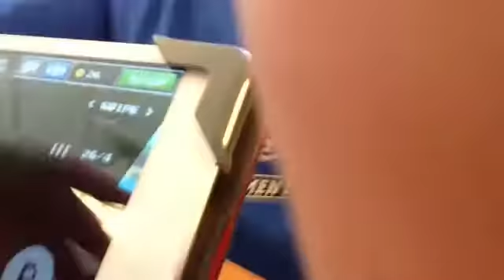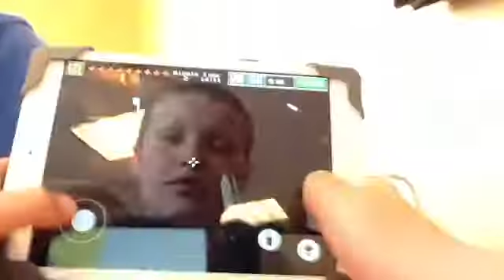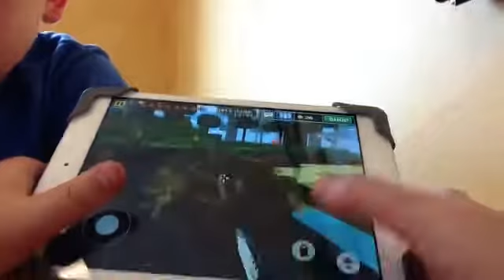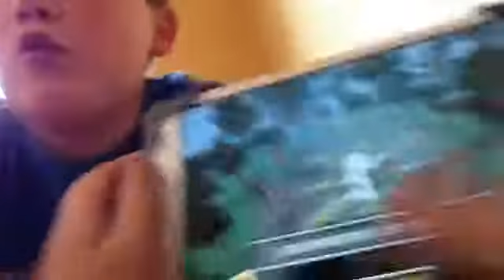At DD vlog 1